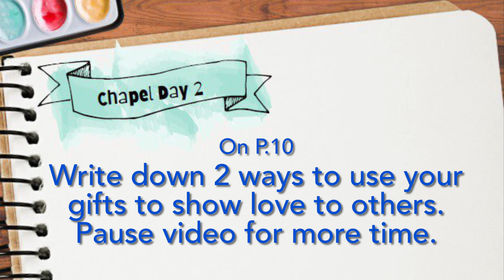SED 2021: Chapel Day 2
CAIS is a non-profit, independent school of 1,400+ students representing more than 25 nationalities based in Hong Kong.

CAIS is authorized as an IB World School, offering the International Baccalaureate Diploma Programme (IBDP). It is also accredited to provide the Alberta Curriculum and offers Advanced Placement®️ courses. CAIS is a through-train school, providing a unique transformative educational experience for children aged from 5 to 17 at its preparatory, lower and upper primary and secondary sections. CAIS, founded by the Kowloon Tong Church of the Chinese Christian and Missionary Alliance (KTAC), welcomes students from all backgrounds.